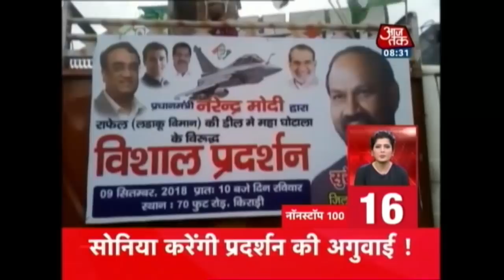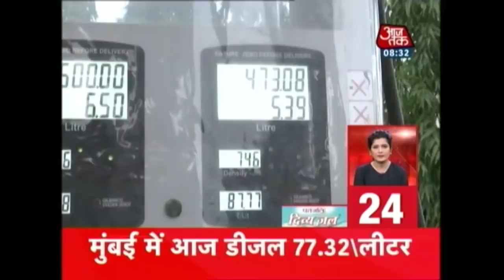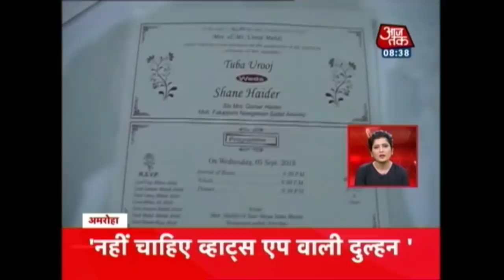Rahul, Sonia To Lead Congress Charge During Bharat Bandh Protest March | Nonstop 100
The Bharat Bandh called by the Congress party against the soaring fuel prices has begun. Many opposition parties have extended their support to the 'Bandh' including the RJD, SP, BSP and NCP. Meanwhile, according to the latest reports, RJD workers are blocking trains across Bihar while traffic at NH-31 has also been affected.